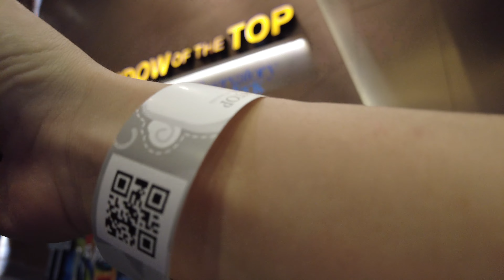[4K] I Ushered 2024 at The TOP of Penang Island | Penang Nightlife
How does 2024 New Year celebration at 249 meters above sea level in Penang looks like? I am absolutely thrilled to check it out at The Top (more widely and dearly known to locals as Komtar), where the organizer promises spectacular view, great music, happening countdown and stunning fireworks. Fingers crossed, it's going to be a rocking party over there
Timestamps:
0:00 Intro
4:23 Countdown to Happy New Year!!